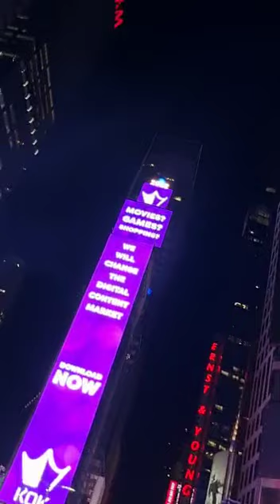WALK Times Square NEW YORK City USA k video Travel vlog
Walking in Times Square in New York City.  Times Square is a major commercial intersection, tourist destination, entertainment center, and neighborhood in the Midtown Manhattan section of New York City, at the junction of